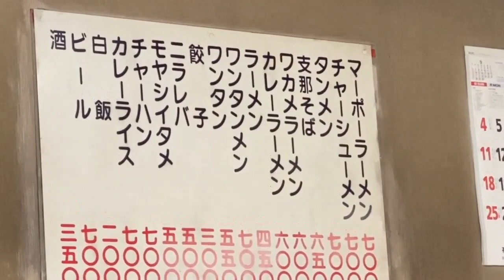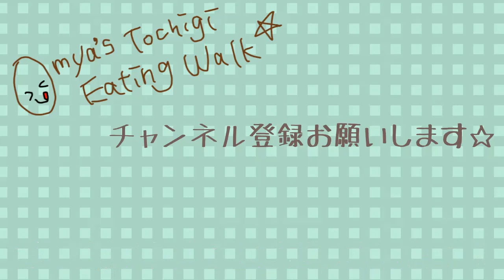※現在は営業してません【ニンニクたっぷり！マーポーラーメン🍜】中華三十番【栃木県宇都宮市】#96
今回は「中華三十番」さんにお邪魔してきました。
昭和の雰囲気漂うお店です。
視聴者さまからリクエストされたお店で
オススメのマーポーラーメンを食べてきました。
ニンニクがたっぷり入っていて
味もありこれからの季節にぴったりだな～と思いました(^^)

場所は宇都宮中今泉、奥州街道沿いにあります。

【中華三十番】さん　お店情報
住所：〒321-0968 栃木県宇都宮市中今泉3-31-29
　　　　※閉店時間が早まることがあるのでお店にご確認ください
駐車場：あり

・マーポーラーメン(お新香付) 700円(税込)

【ボリューム満点でリーズナブルな町中華】八百藤飯店(やおとうはんてん)【栃木県さくら市】#92